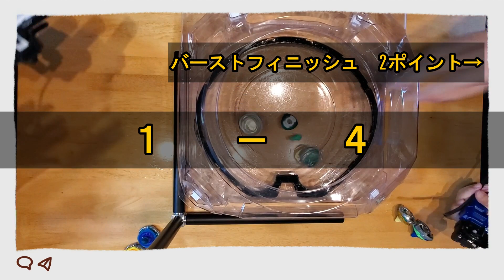『ベイブレードで遊ぶべ！9/16①』袖崎洗心すっだいごど、すっべ！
こんにちは！
袖崎でこんなことも遊べる・体験できるんだ！？と興味を持たれた方からのご連絡をお待ちしてますm(__)m一度手に取れる、誰かが教えてくれる新しいものにハマってみませんか？(笑)
今回は新商品「ベイブレードX」。懐かしの爆転シュートベイブレード、メタルファイトベイブレード、ベイブレードバーストに続く、第4世代のベイブレード！新しいギミックや昔からのギミックを引き継いだそのバトルをご覧ください♪

このチャンネルではみなさんのすっだいごど・他の人に見てもらいたい特技・自分が頑張っていることを発信するお手伝いをしています。ご連絡お待ちしてます。